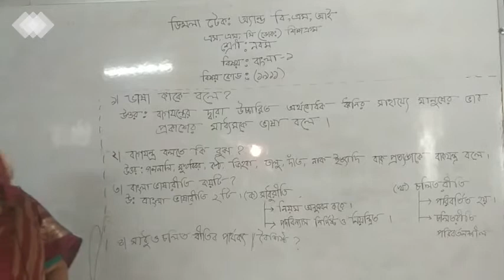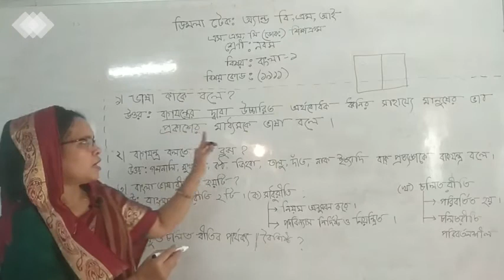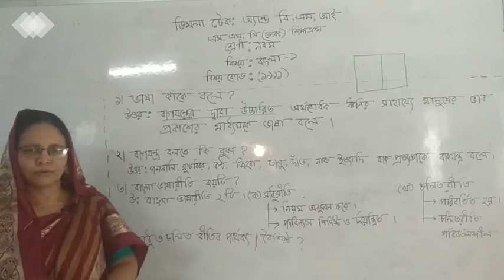বাংলা-১ । ৯ম শ্রেনি